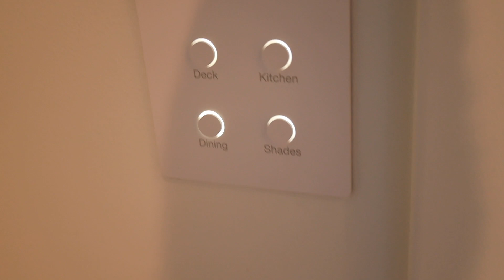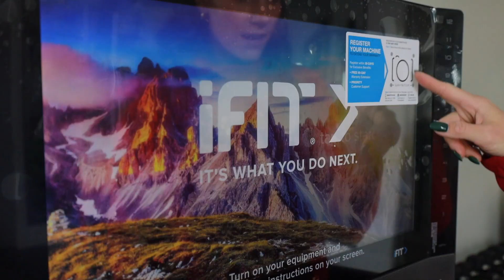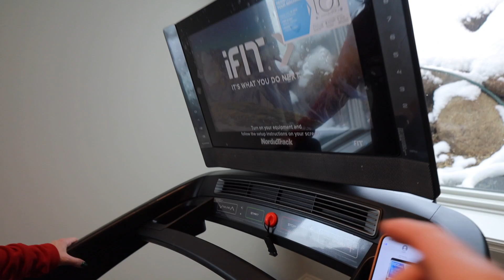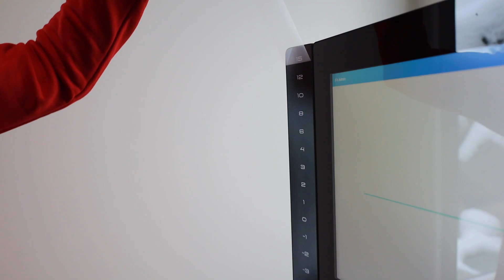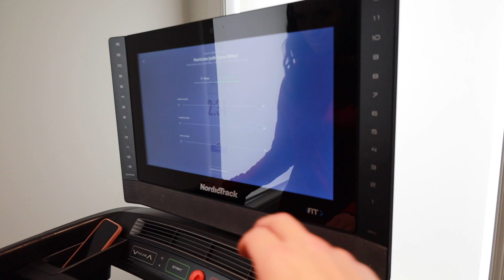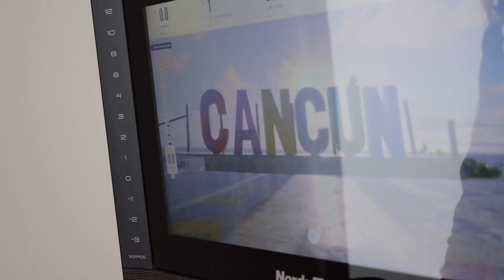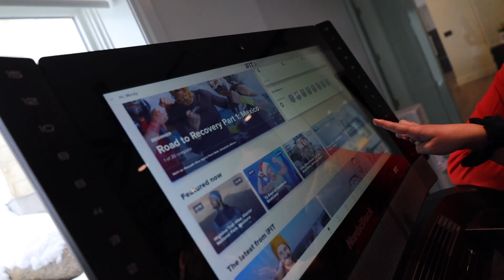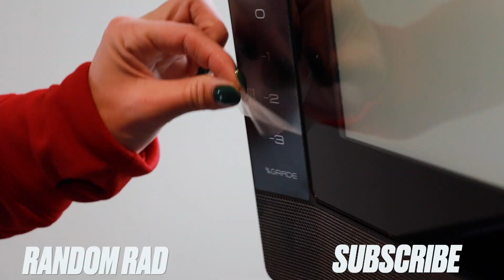MOM'S BIGGEST CHRISTMAS GIFT CAME WAY TOO EARLY! EARLY SANTA SURPRISE DELIVERY!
The kids put together their Christmas wishlists but we never really got to hear what Mom wants for Christmas. She must have been a really good girl because Santa brought her main Christmas gift early this year. WAY early! The biggest gift on Mom's wish list for Christmas came almost two weeks before Christmas and this one is impossible to hide! Dad decided to surprise her but she walked in on him in the middle of the Christmas surprise!

Mailing Address:
84062